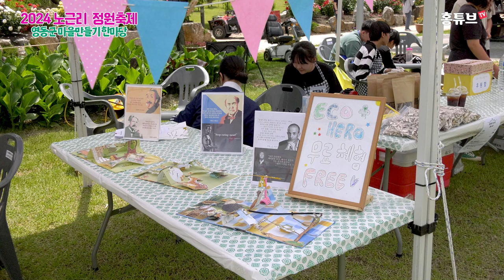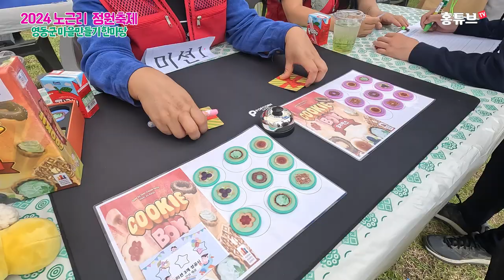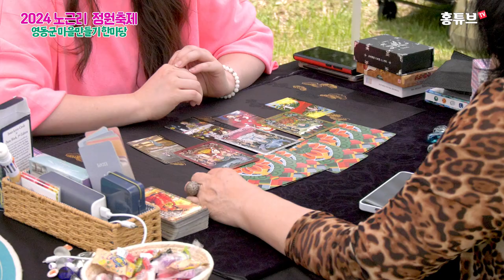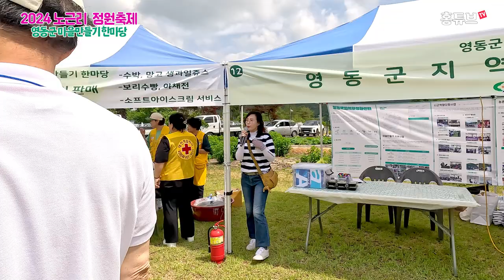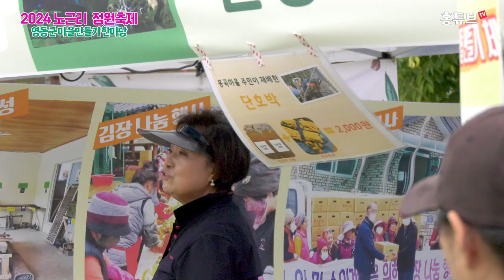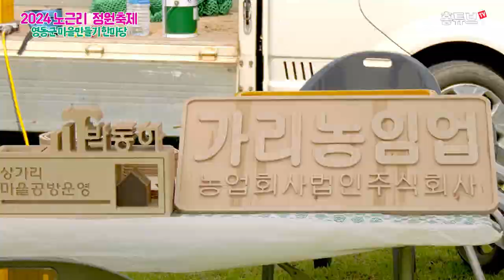2024년 노근리 정원축제 개회식 및 참여부스소개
2024년 노근리 정원축제 개회식 및 참여부스소개입니다.
2024년 6월 1일 열린 행사입니다,